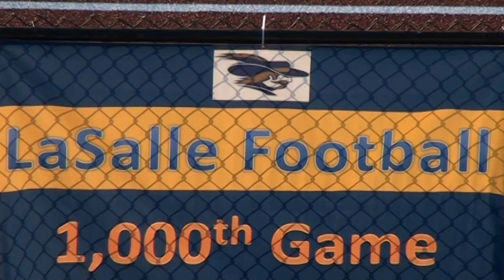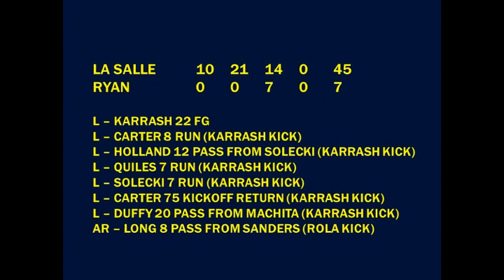2017.09.23 La Salle College High School vs. Archbishop Ryan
Game played on September 23, 2017 at Plymouth-Whitemarsh High School in Plymouth Meeting, PA.